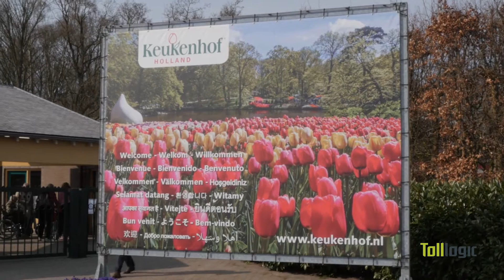The Ultimate Dutch Tulips Display: Keukenhof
Say Holland, say tulips. See tulips, say Keukenhof. Each year more than seven million bulbs are being planted, each year during spring (April till half May) they culminate into an apotheosis of the most colourful flowers. Either you have been there, or you'll be willing to go there. Last year over 1.175 million visitors from all over the world enjoyed the feast. What keeps you from coming? Even combi tickets exist to Amsterdam Schiphol Airport, including the bus transfer and entrance fee. Is there any better way to celebrate spring?

Wil je dit YouTube kanaal sponsoren zonder dat het je een cent extra kost?
Aankopen via een van de onderstaande links zorgen voor een kleine commissie. Op een link klikken verplicht tot niets, de commissie wordt pas toegekend als er daadwerkelijk een aankoop is gedaan.

Bij voorbaat dank voor de gratis gift :-)

Coolblue heeft meer dan 1000 verschillende web shops. Met uitgebreide beschrijvingen, reviews en instructie videos:

De beste reis aanbiedingen vindt u natuurlijk bij Kras!